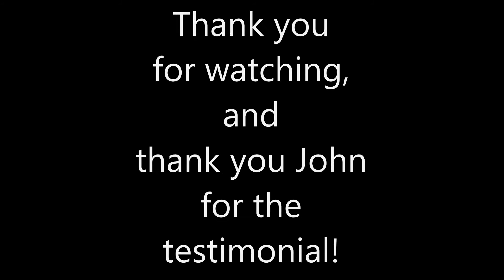John Lonergan testimonial for Jessica Hylands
Testimonial for Jessica Hylands
Hi I’m John and I’d like to tell you all about my recent life coaching course with Jessica Hylands. I had been searching for quite a long time for some kind of inspiration or some help and assistance to get me out of what I felt was a rut in my life whereby the old ways of doing things, the old approaches to work, and my self-confidence just weren’t working anymore. I was running out of answers and basically I found that when I was researching life coaches, when I looked at Jessica’s site, I really liked the profile. I really liked the diversity of her life experiences and skills, and things that she’d learned and so that’s why I chose Jessica. I can happily say that having completed the course with Jessica, in ways that I never expected, I’ve been able to push on through that plateau in my life and those barriers and I’m now in a much better place where I’m exploring new career avenues. I’ve started a new line of work in my career which is completely different to what I expected to be doing but is actually really satisfying. I would say that Jessica’s main quality is helping you overcome these obstacles which at times can feel like they’re going to be with you for the rest of your life.  She has an amazing knack to help you reorientate how you look at things in the past, how you approach things in the here and now and basically helps in lots of ways helps, you unblock all of those obstacles that are currently in your path. I can really recommend her. I’m really happy that I went on her course.